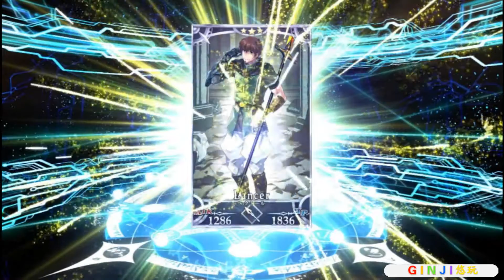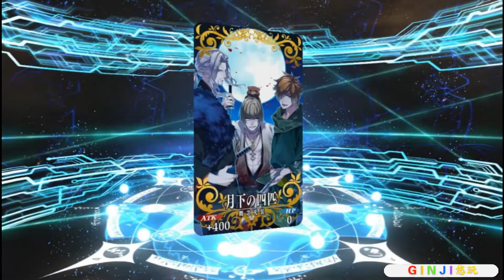Fate/Grand Order #73 霊基召喚 3次10回10次 呼符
手機遊戲
Fate/Grand Order
フェイト/グランドオーダー
命運/冠位指定